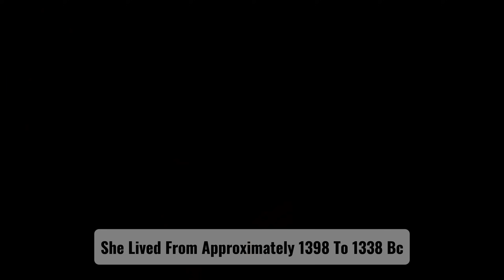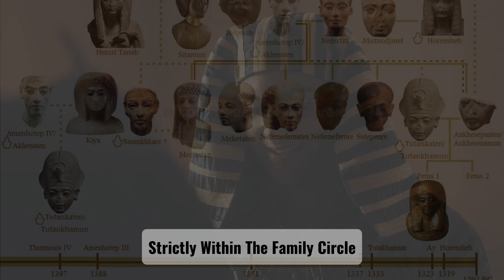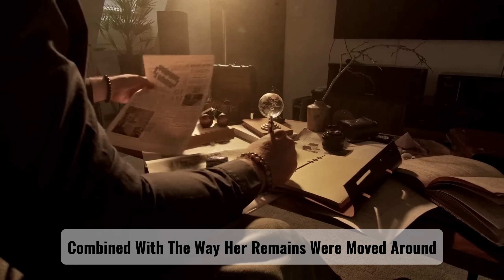What DNA Has Revealed About Queen Tiye Origins Is Truly Astonishing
Queen Tiye DNA is revealing astonishing new insights into the true origins of one of ancient Egypt’s most powerful queens.
In this Queen Tiye DNA analysis, scientists examine genetic evidence, royal lineage, and historical records to uncover what Queen Tiye DNA reveals about her ancestry and background.
These discoveries challenge traditional assumptions about royal bloodlines and identity in ancient Egypt.
Watch to see how DNA is reshaping our understanding of Queen Tiye and her legacy.